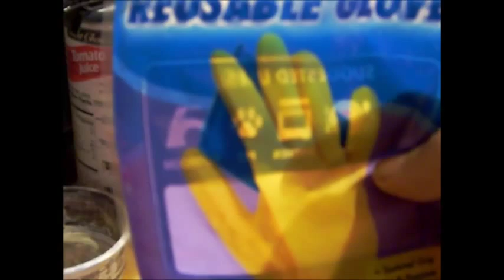New Stuff and trying them out.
I got a tri pod for my camera, a new sd card since my old one was split open, new stand up lamp with 2 bulbs for better lighting, assorted paints.